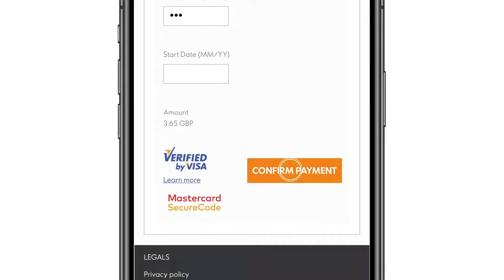Ikano Paperless Make Payment